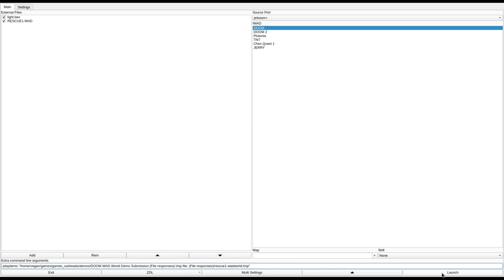DOOM 1 - RESCUE1.WAD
called "RESCUE1.WAD" in the /idgames FTP.
created by Thomas Austin III Chapel Hill on September 27th, 1994.
from the .txt file included with the WAD:
"Story so far:

You have just completed the last mission of episode 1 and killed the Barons of Hell. You make your way out of the bloody battle field to a locked central control center. After running a sercurity bypass you find a surplus of food and medical supplies. While sowing two of your fingers back on, you here a general distress call (G.D.C.) alarm from a con panel. You track its location to a small wharehouse 3 kilometers southwest of of your position. The transmittion is weak and broken up but you make out what it says... "MAYDAY...MAYDAY...MAYDAY...MARS MARINES DELTA SQUAD*&^%^ IN SECTO#$%#$( ... REQUEST EMERG*&^^*$@ AND RESCUE! OVER!" Thank God! You're not alone! Quickly you put on a headset and reply finding out there status and get a update on the aliens. It seems that they are planning another big party and the wharehouse is being setup as another gateway to their world! They have just started so they are not as dugin as others. These marines were captured to be sacrificed to the Lords of the under world for forgiveness for failing their mission ... oh yea and being kicked in the ass by you!!! You learn that only a hand full of troops are left and time is of the essence. You must find you buddies before you and your johnson are the only to normal people left on the planet! You send a planetary distress call and warning message to aproach planet with caution... You pick up what amo you have left and start again but this time with a glimer of hope.

I made this game to introduct a new way of thinking about mutliplayer games. They should not just start together but have that 'Rambo III' fill so that you just aren't clearing levels together but achieving an interactive goal that is set before you. This game is designed for four players... tried with two... seems to work!"